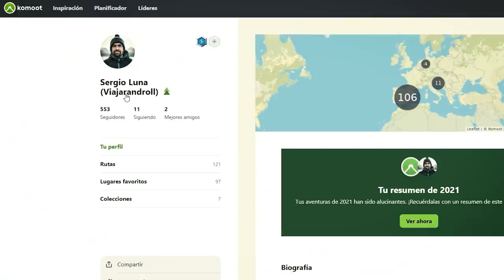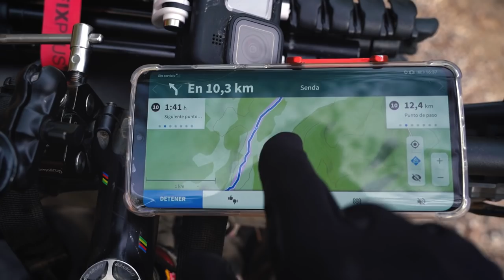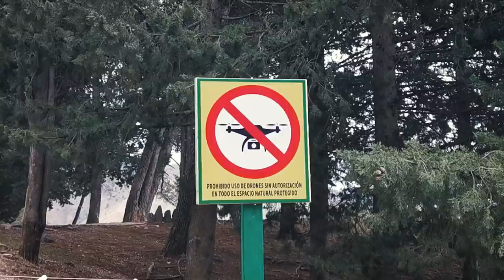Me quedo ATRAPADO en la NIEVE | Ruta Bikepacking La Siberia y El Desierto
Haciendo la ruta de bikepacking La Siberia y El Desierto me quedo atrapado durante más de dos días en los Campos de Hernán Perea con mucha nieve y sin cobertura para avisar. Con la bicicleta de montaña cargada de bolsas de bikepacking cruzo los campos durante 17km. En el camino me encuentro con muchísima fauna salvaje y unos paisajes brutales.

Esta ruta de casi 300km y más de 6000 metros de desnivel acumulado pasa por el Parque Natural de las Sierras de Cazorla, Segura y Las Villas y el Desierto de Gorafe por donde pasa la carrera de bikepacking badlands.

¡DISFRUTA DE ESTOS INCREÍBLES PAISAJES!